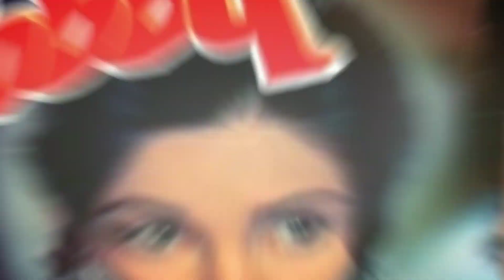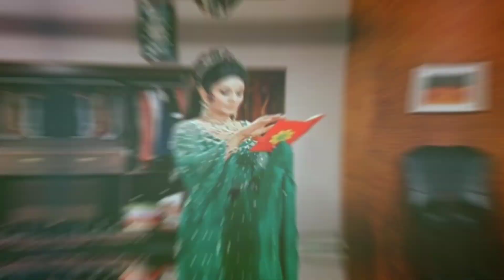Bobby 2 Official Trailer ! Ranbir Kapoor ! Tiger Shroff ! Suhana Khan ! 2020 Movie